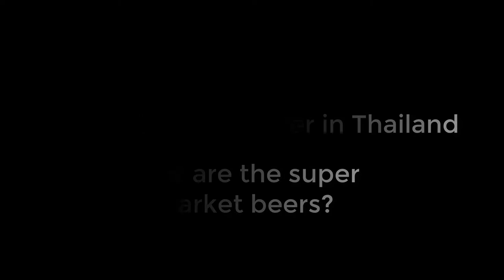Beer Corner - Thailand - Drinkable beers on the budget?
Welcome to beer corner where I take a look at some beers I come across on my trips. This video could save you from a disappointment ;)

South East Asia is not known for great beers. But can we find some good stuff off the super market shelf's to satisfy those beer cravings and save the bahts for a longer journey ahead?